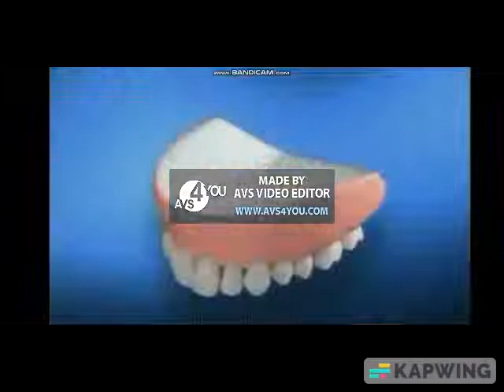final 63668f6ed20c1c02e792d2ad 326863